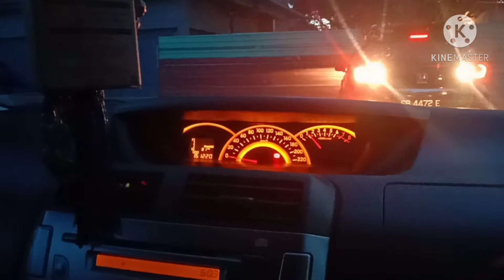Trip Jigging vs Bottom Geng Peace See 26/11/2020